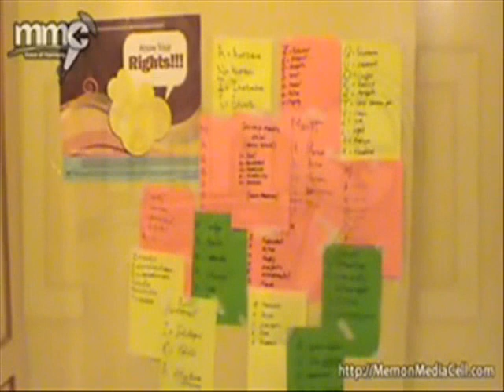M Anis Suriya Motivational Msg in Interview For Memon Media Cell at Youth Parliament Workshop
M Anis Suriya Interview to Memon Media Cell at Human Right Workshop at Hotal Days Inn,...